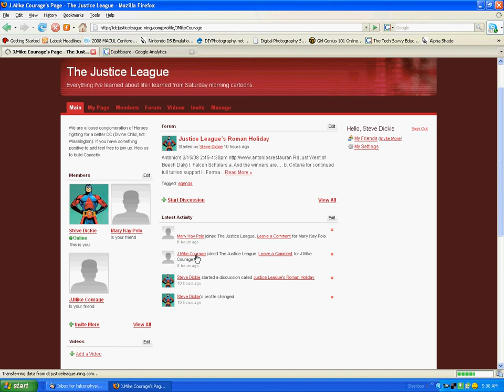Leaving comments on Ning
Another video in my series for educational uses of Ning. This is the first thing most students will do.